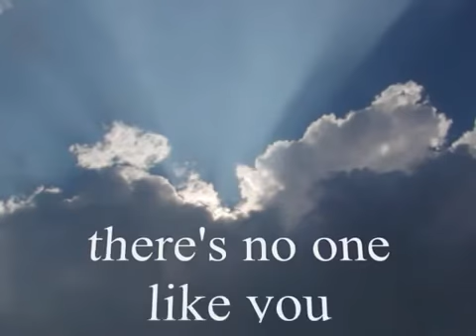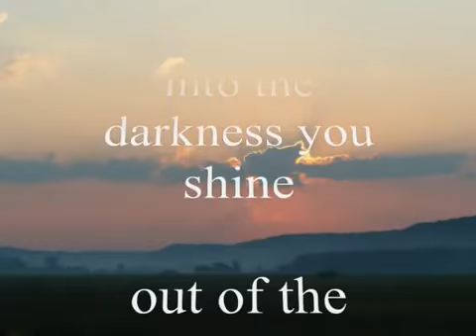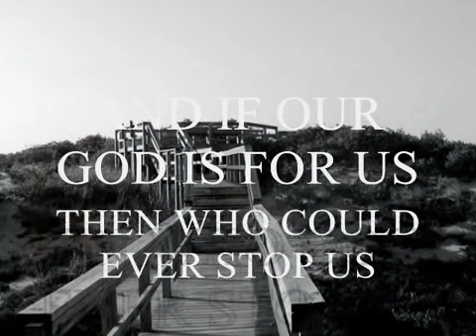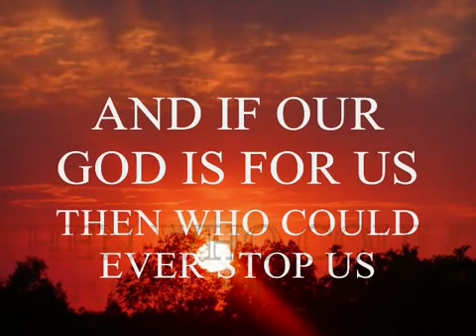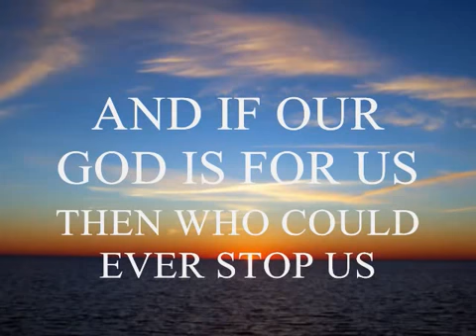Our God is Greater By; Margie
Truly our god is greater. Our God doesn't discriminate, nor does he forgive conditionally. Contrary to popular belief, our god doesn't care what crime you've committed as long as you are sorry and ask for his forgiveness. All he wants in return is you to show mercy, unconditional love and help one another. There is NOTHING that is so-called "unforgivable" even though some people WILL disagree.